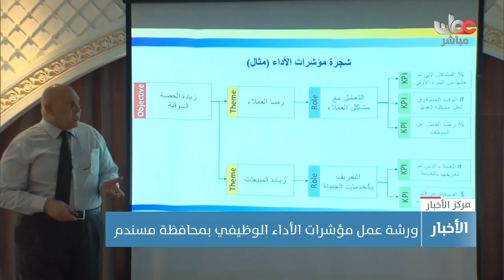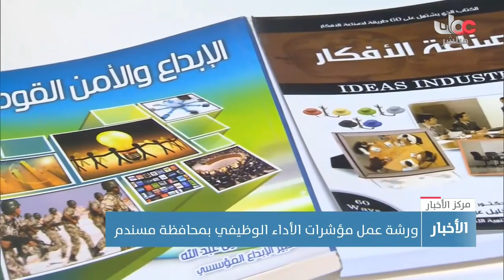ورشة عمل مؤشرات الأداء الوظيفي بمحافظة مسندم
تقرير: عبدالرحمن بن علي الظهوري